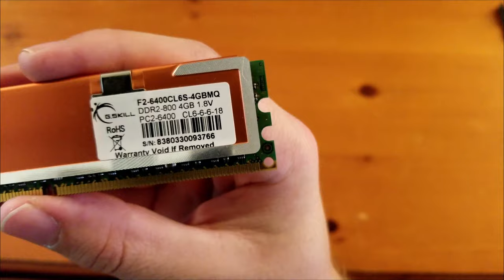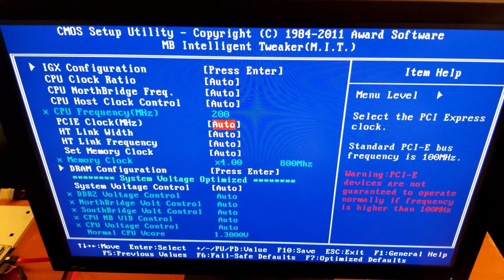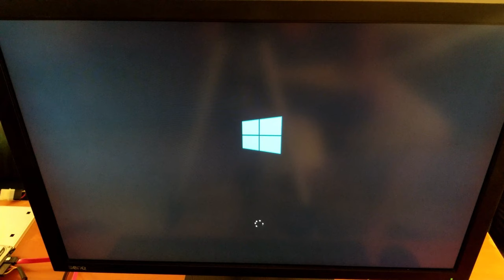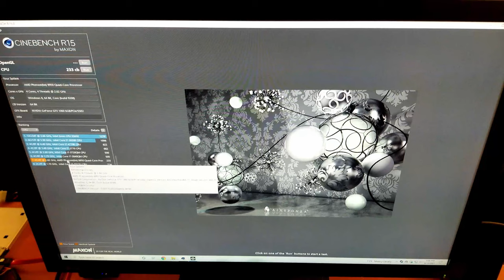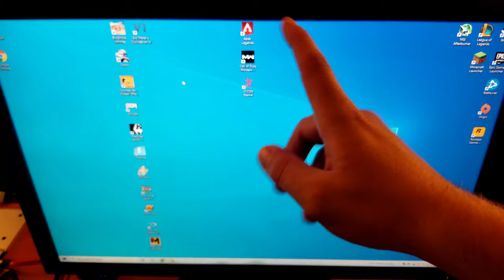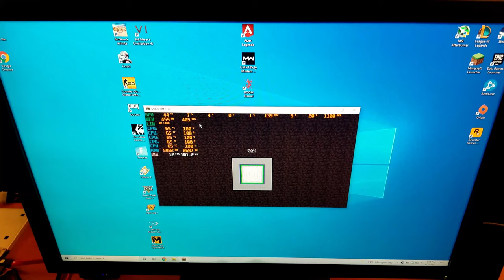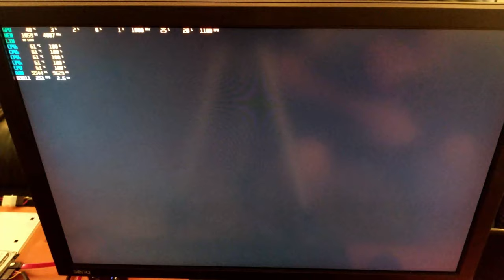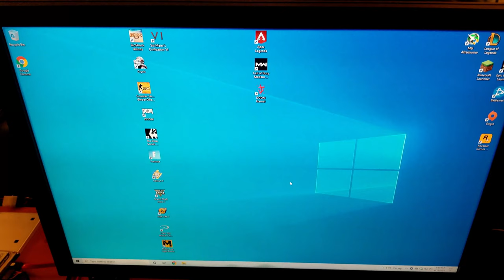Fastest OG Phenom X9950 In 2021? Like a Phenom II But Worse (SHOCKING)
Hello YouTube!

After a long delay I've finally been able to get around to this project.

Today we review an original quad core AMD Phenom X4 9950 Black Edition. Spoiler its like a Phenom II but worse...

Video 12